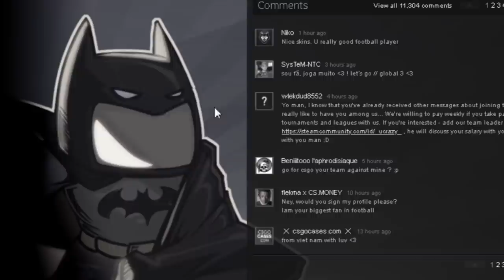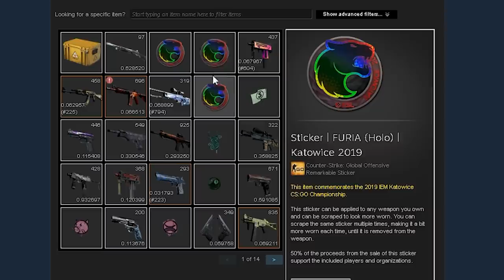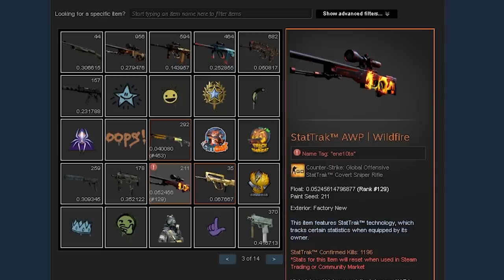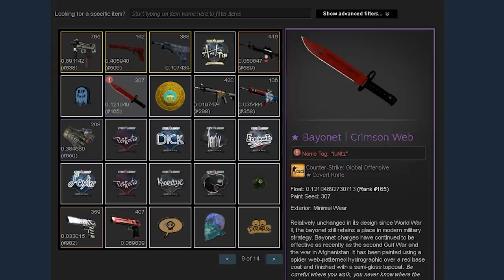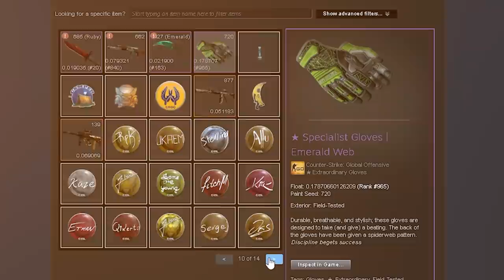INVENTÁRIO DO NEYMAR no CS:GO